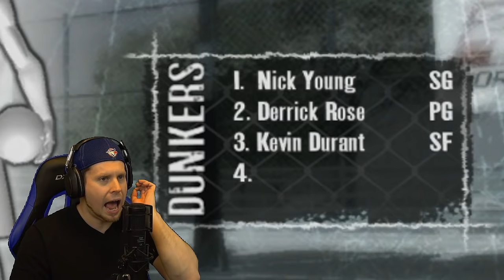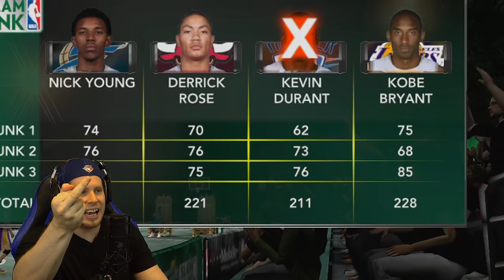SLAM DUNK CHALLENGE with MILK & SYRUP!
Troydan tries to win a slam dunk contest with a loss forcing him to dump milk and maple syrup on his head.